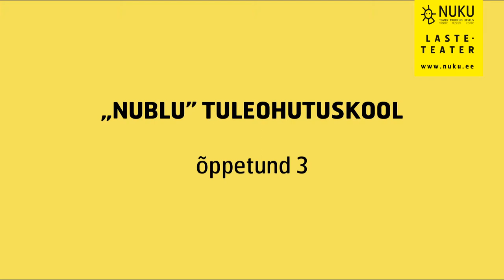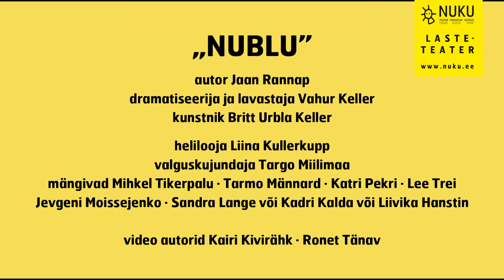NUKU teatri lavastuse "Nublu" tuleohutuskool, 3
autor JAAN RANNAP
dramatiseerija ja lavastaja VAHUR KELLER
kunstnik BRITT URBLA KELLER
helilooja LIINA KULLERKUPP
valguskujundaja TARGO MIILIMAA
videokujundaja GEORG-SANDER MÄNNIK

mängivad MIHKEL TIKERPALU, TARMO MÄNNARD, KATRI PEKRI, LEE TREI, JEVGENI MOISSEJENKO või TAAVI TÕNISSON, SANDRA LANGE või KADRI KALDA
abistavates rollides ALICE KIRSIPUU, JAANUS NUUTRE

Esietendus 10. novembril 2013 NUKU väikeses saalis.